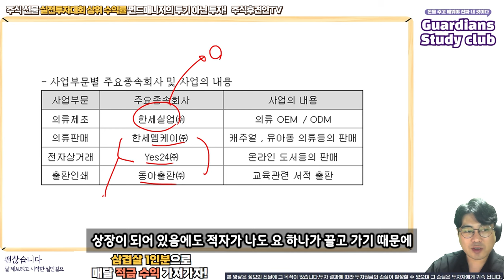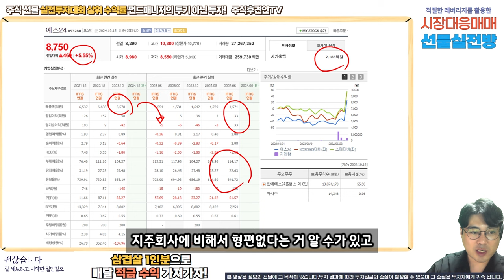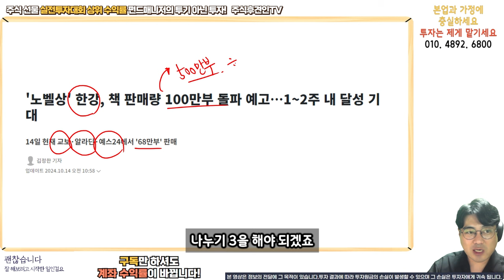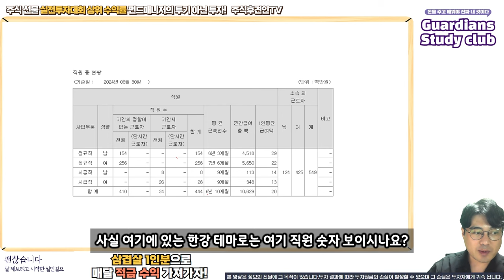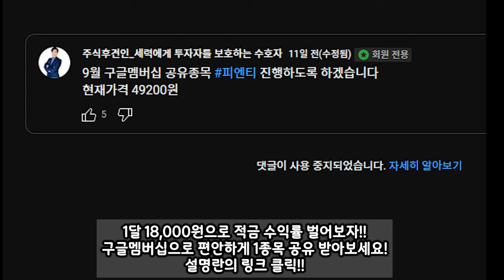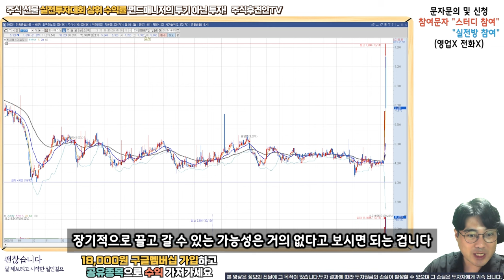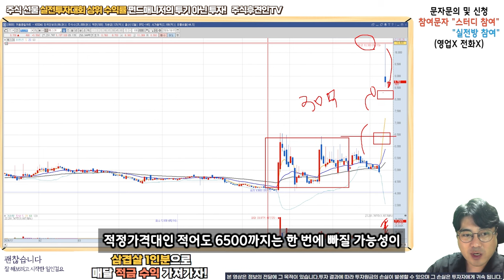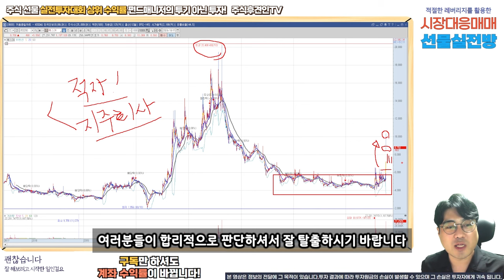한강테마 흑종목 - 한세예스24홀딩스, 예스24 지주회사의 늪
18,000원 구글멤버십으로 회원전용 동영상과 장마감시황, 공유종목으로 인한 수익까지 가져가세요!
9월 공유종목 공유가에서 4% 상승! 10월 공유종목 지금 바로 확인해보세요~!! ( 너무나 좋은 기업!!! )

2019년 02월 신한금융 실전투자대회 관리계좌 1위
2021년 상반기 키움투자 실전투자대회 수익률 상위 3%
2022년 키움실전해외선물대회
1차 6주 연속100위이내 최고 23위 누적수익 300% 최고주간수익 106%
2차 3주차, 4주차 수익률 100위 이내 평균 수익률 25%

약력